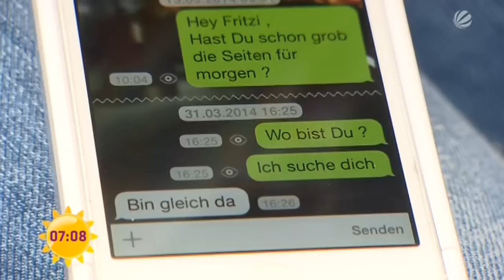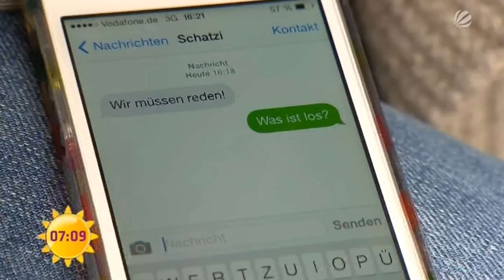Talk: Paula Lambert über SMS und Liebe | Frühstücksfernsehen | Paula kommt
Sag mir, was du schreibst und ich sage dir, wie es um deine Beziehung steht: Forscher haben das SMS-Verhalten von Paaren untersucht. Unsere Expertin für allzu Zwischenmenschliches, Paula Lambert, analysiert mit uns.

Paula Lambert ist unsere lieblings-Sexpertin! Denn in ihrer neuen Sendung „Paula Kommt! Sex und gute Nacktgeschichten" spricht sie über Liebe und Sex.
Der erste weibliche Sex-Talk im deutschen Fernsehen - Pro Folge befragt unsere Sex-Kolumnistin eine junge Frau zu einem speziellen Thema: Polygamie, Macho-Sex, Selbstbefriedigung...